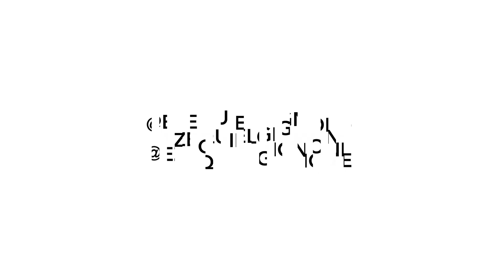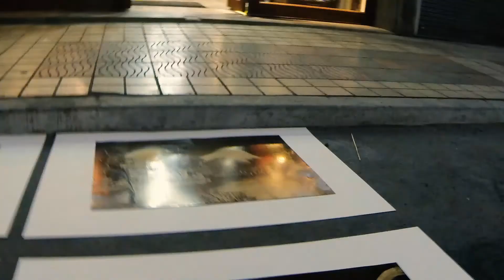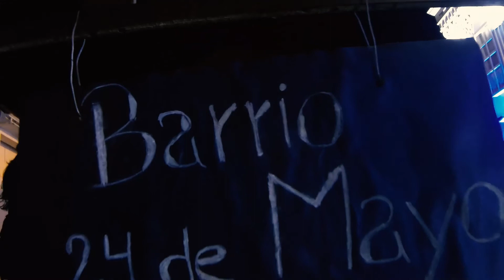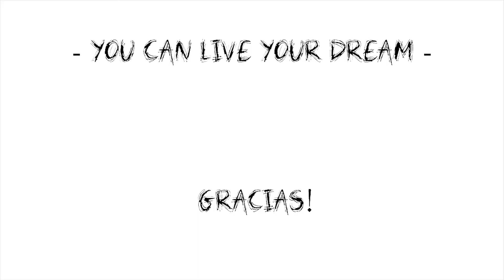Loja, mucho cafe y fiestas! Así se disfruta en estas épocas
Estaría bueno una película de Mancha :V
- En esta ocasión se disfruto la Magia de la Luz. -